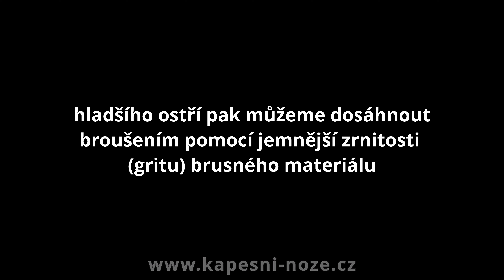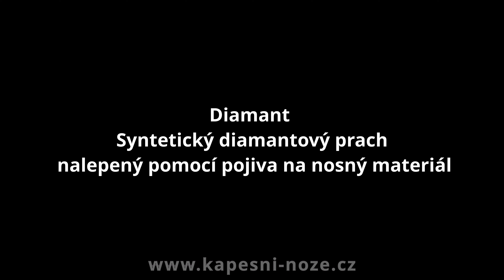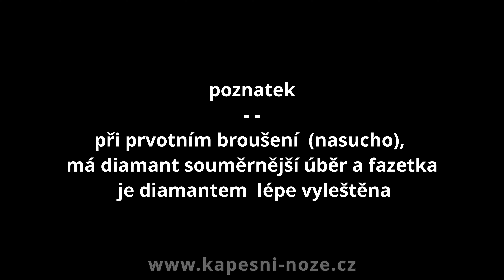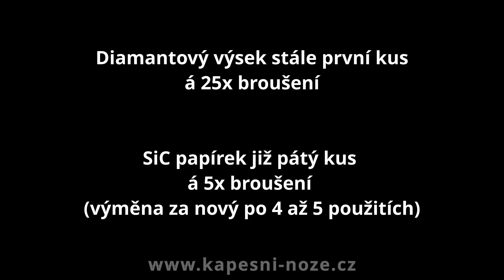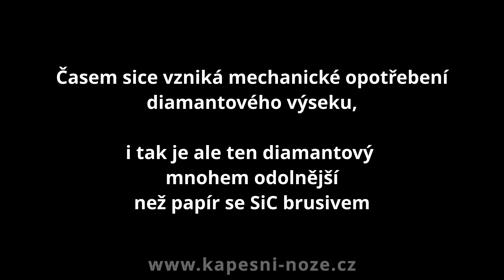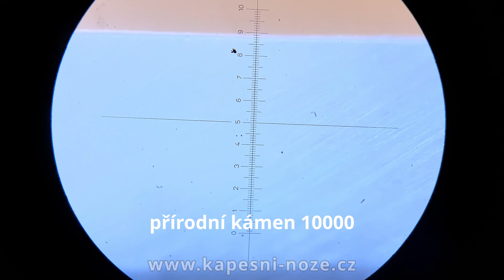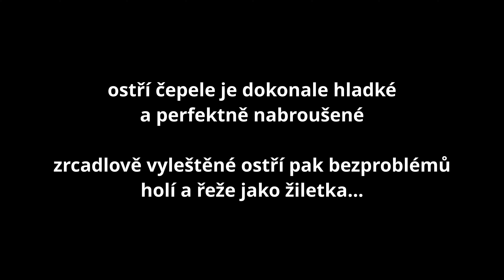SiC pásky vs diamant pásky vs keramické kameny. TEST KMFS BLANK STONE KIT RIVAL Co je nejlepší?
Co nejlépe nabrousí váš nůž a co nejdéle vydrží? Praktické srovnání doplňků pro brusnou sadu KMFS RIVAL. V testu byly použity: KMFS RIVAL Blank Stone SiC papíry versus KMFS RIVAL Blank Stone Diamant papíry versus KMFS RIVAL brousek 3000 keramický.
Vyzkoušena odolnost a trvanlivost brusného materiálu, s ukázky z pod mikroskopu.
V závěru výsledky broušení přírodními kameny od 1500 až po grit 10 000.